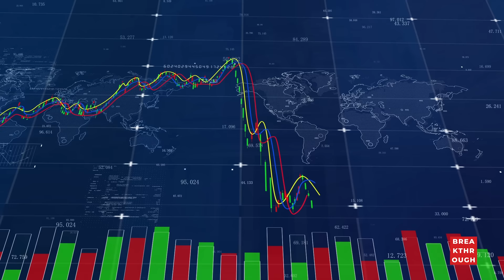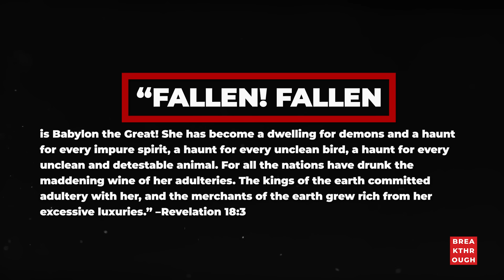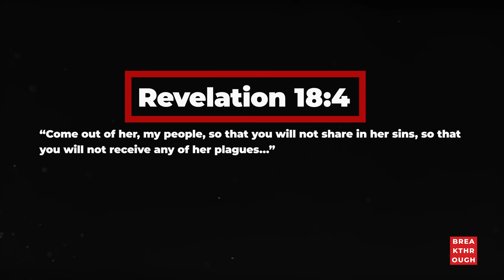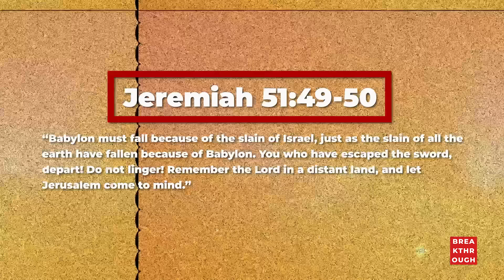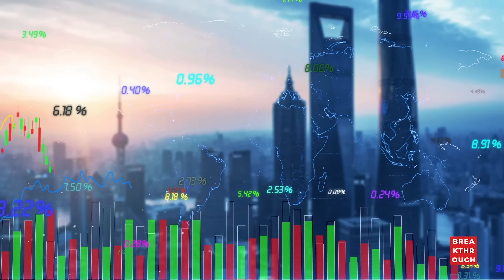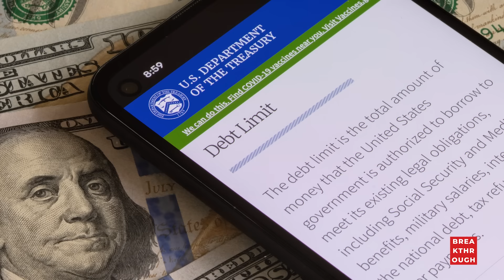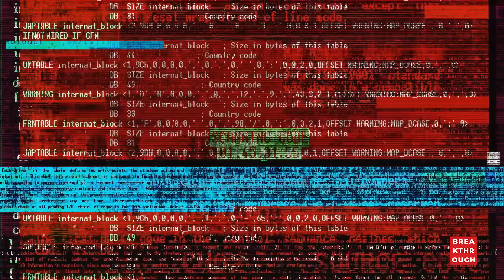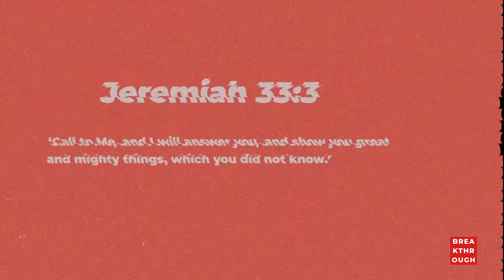The World Will GRIEVE Babylon’s Fall! (Revelation 18 Explained)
Is Revelation 18 a forewarning for our time?

In this video, we explore the prophecy of the fall of Babylon and its modern-day implications. Discover the connections between ancient Babylon and contemporary America, as foretold in biblical scripture. Learn why the world will GRIEVE the fall of this symbolic empire and how it relates to end-time prophecies. Join us in this cinematic biblical storytelling to uncover the truth about Babylon's influence and its destined destruction. Watch now to understand the significance of these revelations and their impact on our world today.

Is America Babylon? Share your thoughts, engage in respectful discussions, and seek the Most High for clarity as we navigate through this prophetic message. Peace and Blessings.